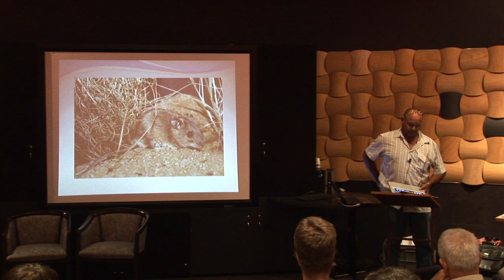04 Scott Gorringe - More than 40,000 years' experience in sustainable management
Scott is a Mithaka man from far western Queensland. He has lived most of his life in remote and rural communities, and regularly returns to country with his family to visit and care for significant cultural areas. Scott's approach is founded on the belief, that all groups of people bring collective knowledge, values and ethics which provide a solid foundation. Scott has worked for Education Queensland where he established mentoring and teacher induction programs. He also worked for the Centre for Rural and Regional Innovation at the University of Queensland, where his role is a Learning Facilitator in leadership and facilitation, as well as Senior Project Officer (Research). As the Director of Murrimatters Consulting, Scott now works with the Stronger Smarter Institute as a consultant on Indigenous educational leadership.